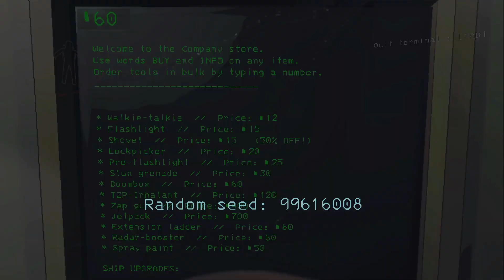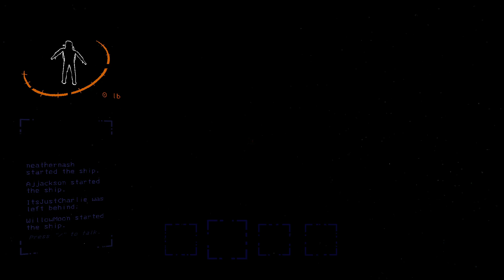Lethal Company: No More Normal Pills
The company has informed me that the shipment of "normalcy" pills that was supposed to be delivered to my team and me has "gone on a vacation" and we have just run out of our last dose.